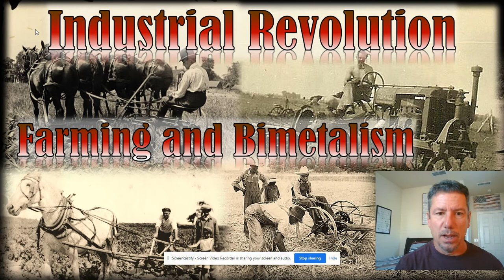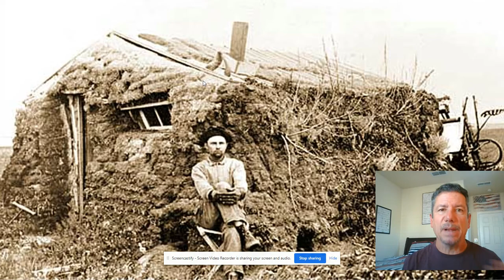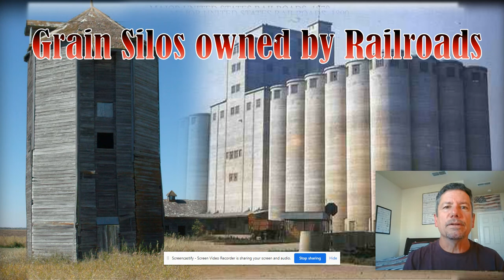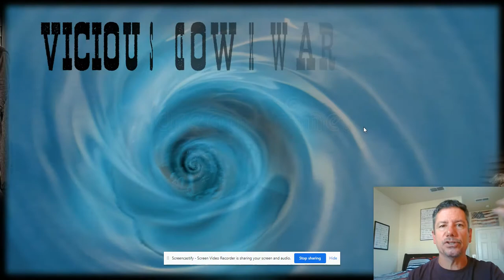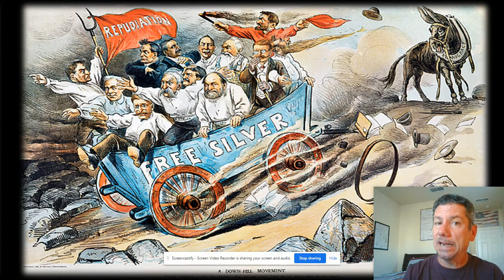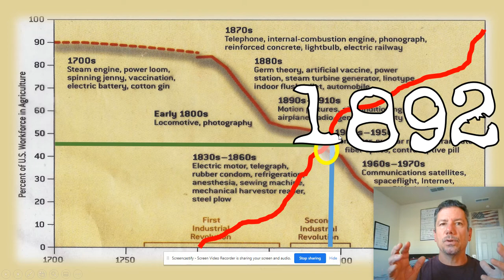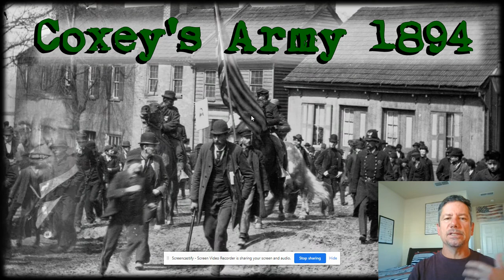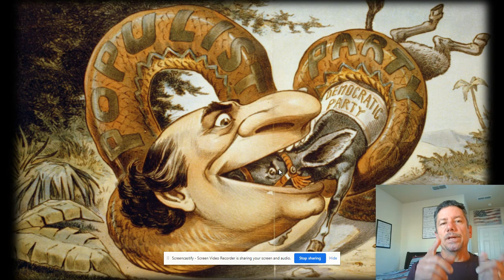Industrialism 6 Farmers and Bimetalism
Farmers feed the nation, but what if they make more than we can eat...and thus, they can't eat either?  Export more, lower interest rates, let's have some silver AND gold (sounds like a Christmas song).